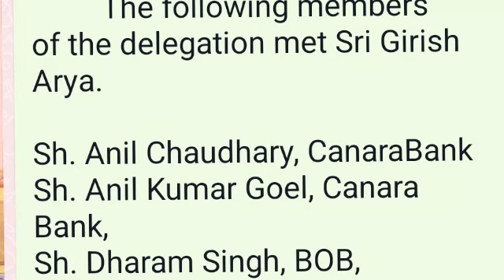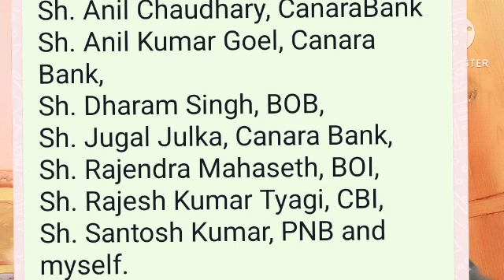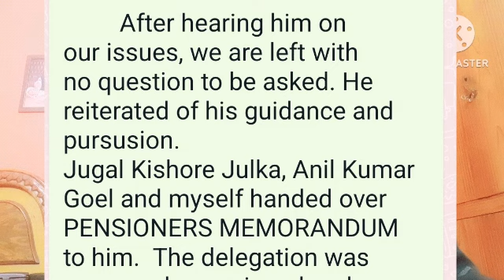Bank Retirees Issues